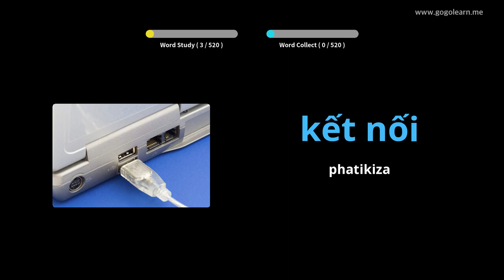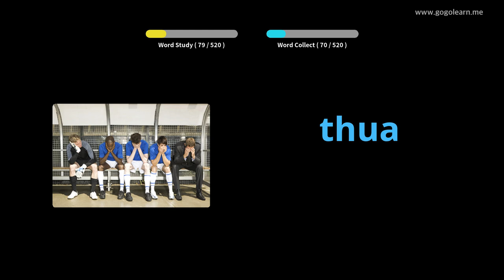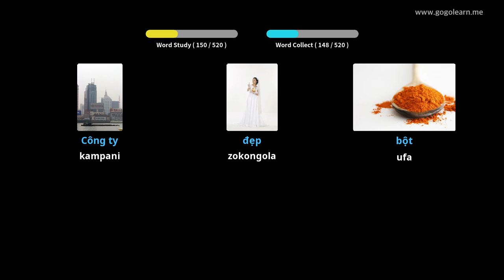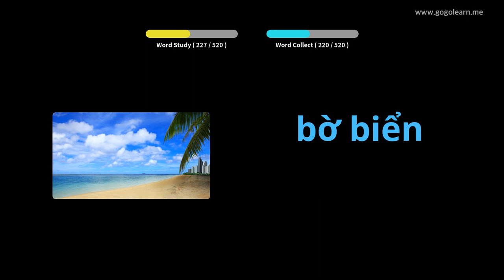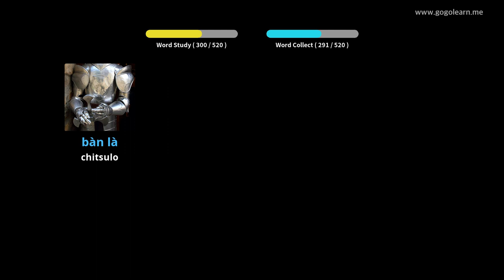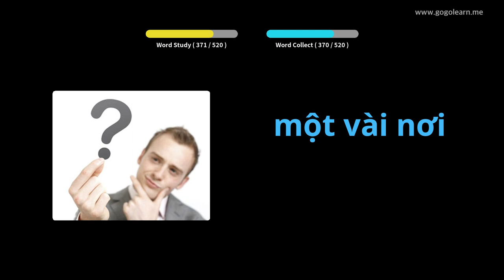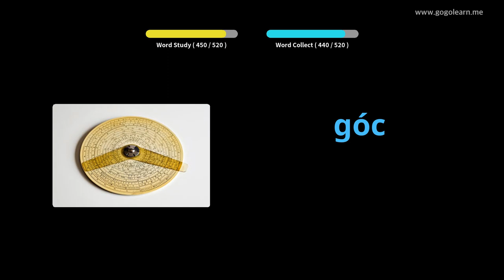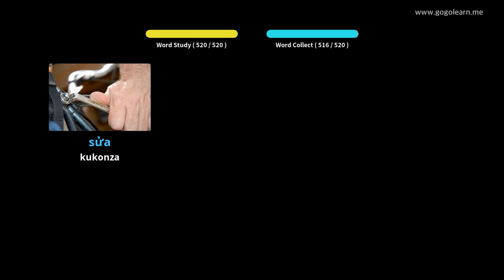Vietnamese Vocabulary Basic Secondary School | Golearn